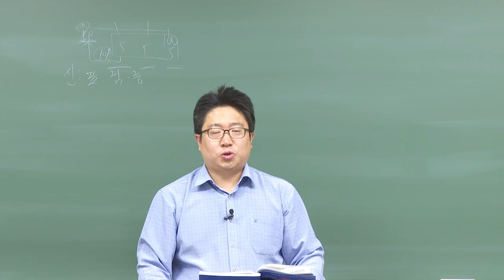신용분석사 1부 기업회계기준 기출예상문제 ①